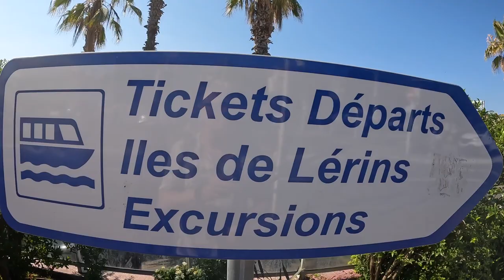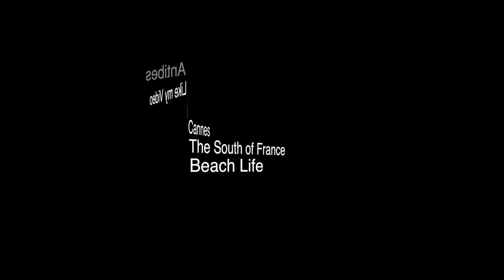The Man in the Iron Mask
Walkabout and talk-about on the French Riviera. As I aimlessly meander the streets of France and natter to myself resoundingly, the images of France's best present some beautiful images. Watch on and enjoy!!

CAMERA GEAR I used to make this video:

GoPro: GoPro HERO10 Black Camera

Cheers
Ian